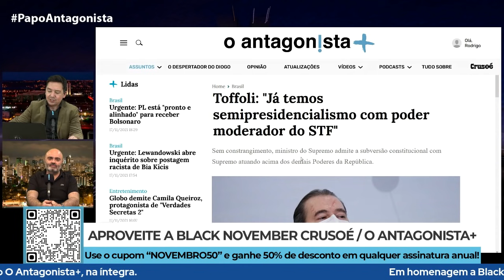O problema não é o presidencialismo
No Papo Antagonista desta quarta-feira (17), Mario Sabino comentou a iniciativa de ministro do STF para propor uma PEC que prevê a instalação de um regime presidencialista no Brasil.